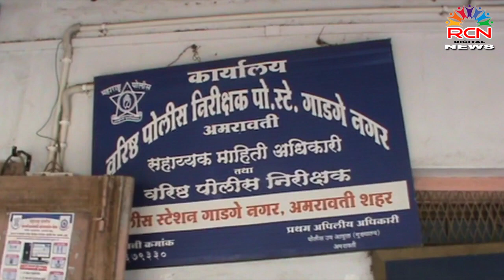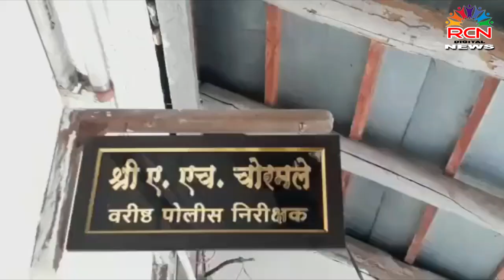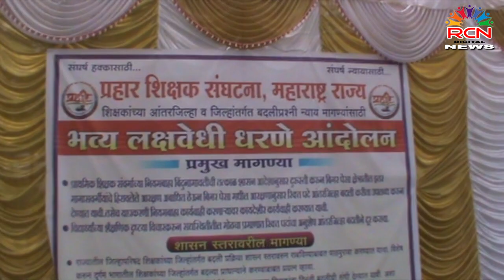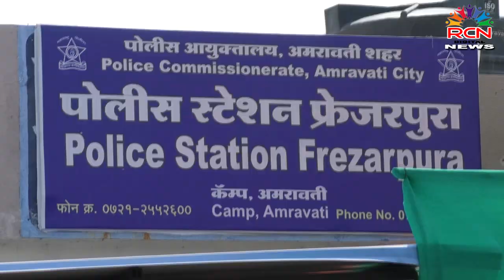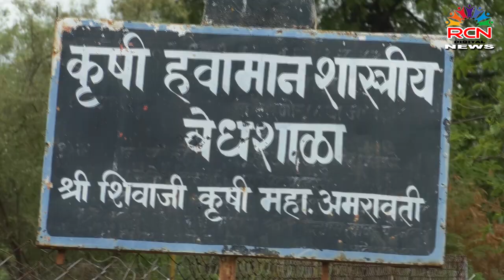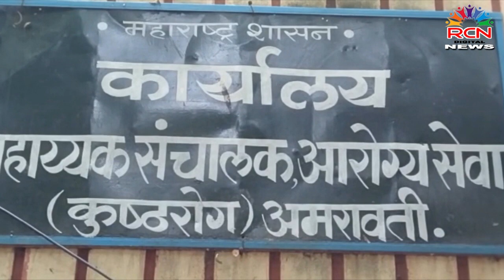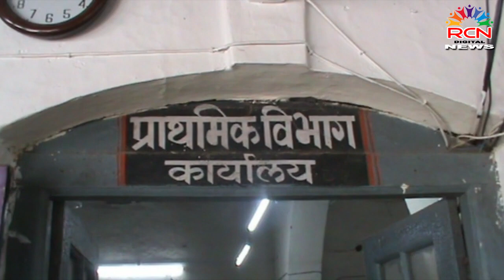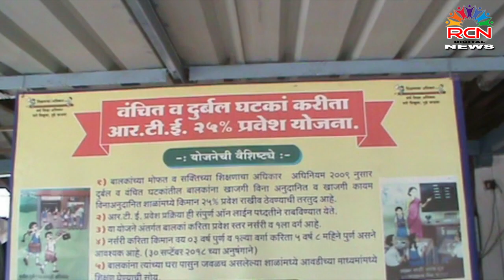RCN DIGITAL NEWS| 6-6-2022